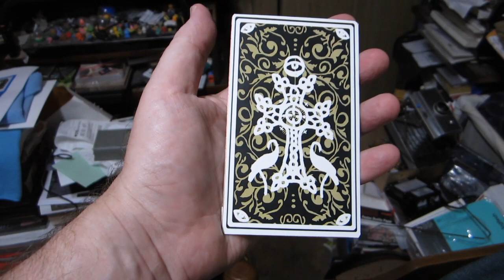John Wick 2 Data Card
Tarasov industry card from John Wick 2